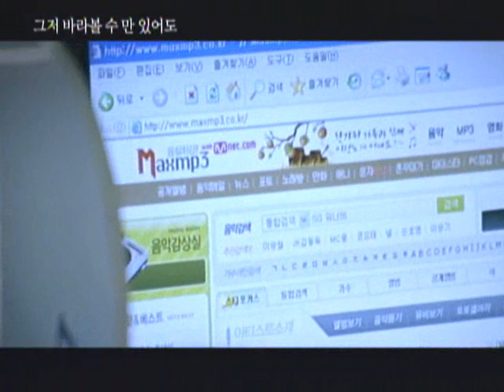SG Wannabe - The Precious Story PART 1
If you don't have any movie to watch, Then I recommend you to watch this "story" It's like All-In-One. Best Album ever, you'll say the same efter you've watched it!

[MV] SG Wannabe - The Precious Story
Starring: Lee Bum Soo, SeeYa's Nam Gyu Ri, Supernova's Song Ji Hyuk